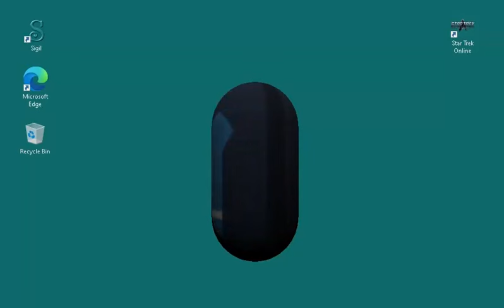Godot - transparent window with animation.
... this is a Godot test project with a transparent window and a simple animation in Windows 10 OS.
I can use this to create animated avatar applications on the desktop.